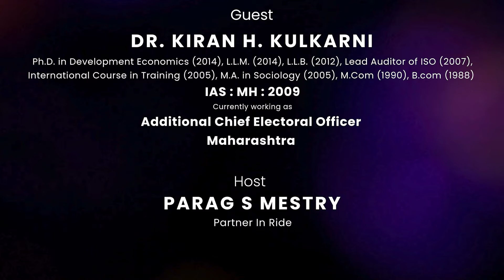निवडणुकीत उमेदवार किती खर्च करू शकतो? | डॉ. किरण कुलकर्णी (IAS) - Additional Chief Electoral Officer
या व्हिडिओमध्ये जाणून घ्या, निवडणुकीत उमेदवाराला किती खर्च करण्याची मर्यादा असते आणि निवडणूक आयोगाने त्यासाठी कोणते नियम ठरवले आहेत. उमेदवार निवडणूक प्रचारात किती पैसे खर्च करू शकतो? त्यासाठी ठरवलेल्या नियमांचे महत्त्व आणि मर्यादांविषयी संपूर्ण माहिती मिळवा. महाराष्ट्रातील निवडणूक प्रक्रियेतील महत्त्वाच्या घटकांची माहिती घेण्यासाठी संपूर्ण व्हिडिओ नक्की पहा!

Gaatha Podcast,  Election Process, Dr Kiran Kulkarni,  Indian Elections, Democracy,  Voting,  Voter Registration,  Election Commission,  Indian Politics, Gaatha Conversation